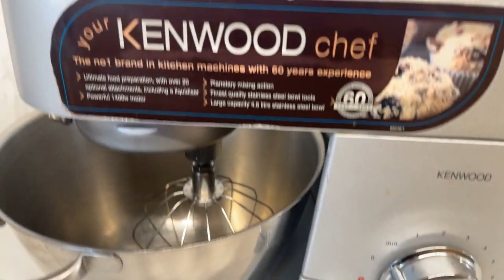GIVE YOUR STAND MIXER SOME TLC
Is Your Stand Mixer a Dust Bunny Magnet? 🐰🌪️

Ever wonder what's happening inside your trusty stand mixer after a whirlwind of baking? 🤔  Here's the not-so-sweet secret: those clouds of flour and sugar can create a serious dust and grime buildup.  😬

But it's not just about aesthetics.  Regular deep cleaning and maintenance are crucial for:

⚙️ Optimal Performance: Prevent clogs and friction that can wear down your mixer's motor and gears.
🧼 Food Safety: Eliminate potential breeding grounds for bacteria and allergens.
📅 Longevity: Extend the life of your valuable kitchen investment.
We recommend a thorough professional cleaning and greasing of your stand mixer at least once a year.  ✨

Ready to give your mixer some TLC? 💖